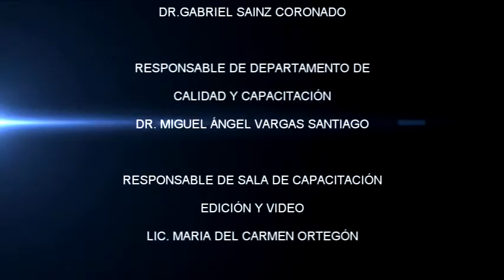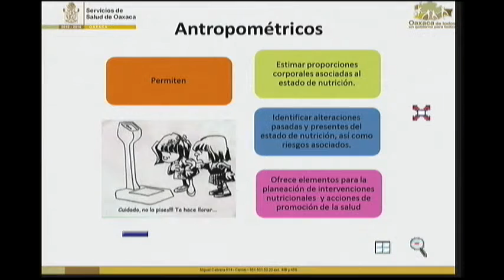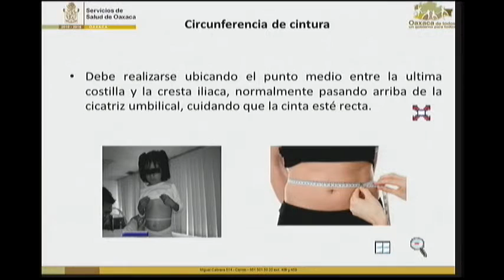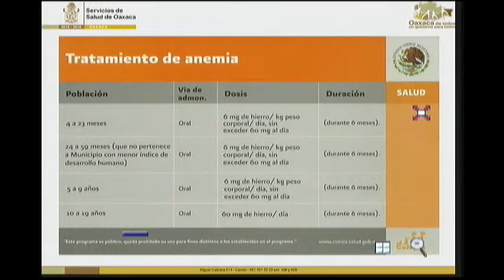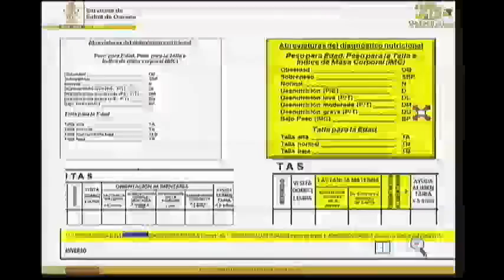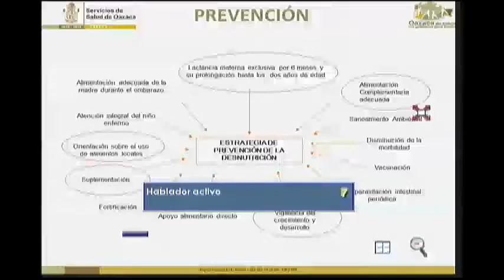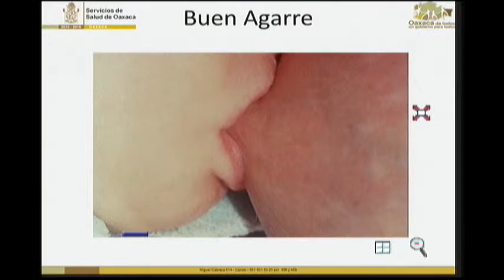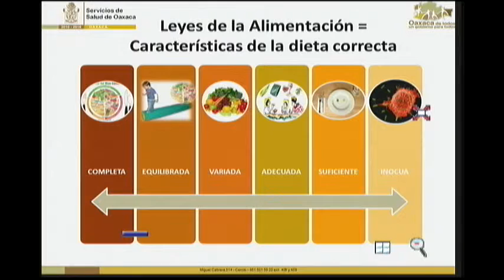Nutricional y Orientación Alimentaria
Ponentes: Dra. Dolores de Asis Mata Robles, Dra, Norma Gaona Bonaparte y Dr. Alfonso